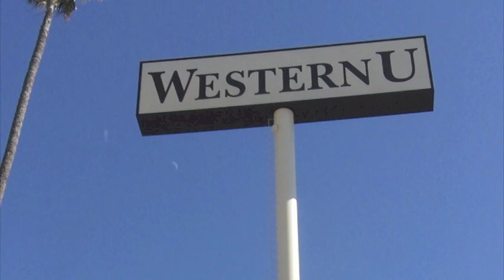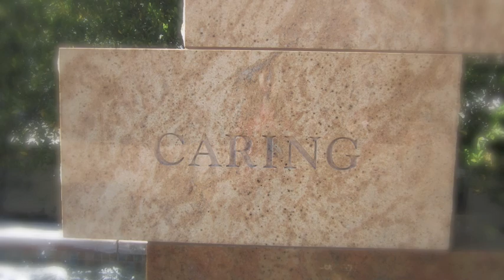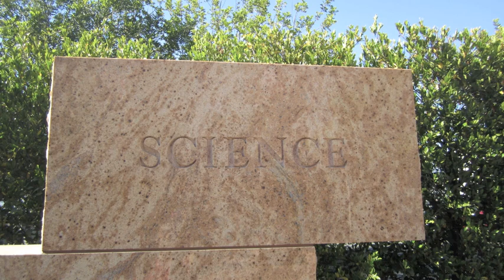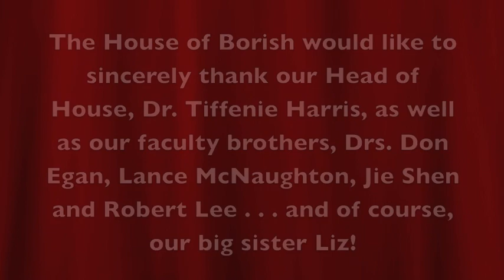Western University - College of Optometry - Class of 2015 - House of Borish Video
This year's winning video!